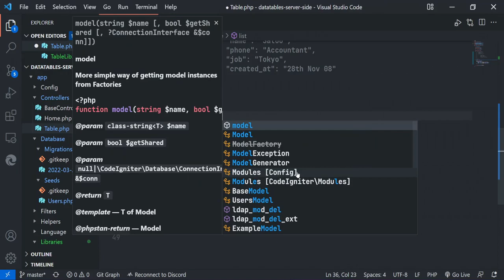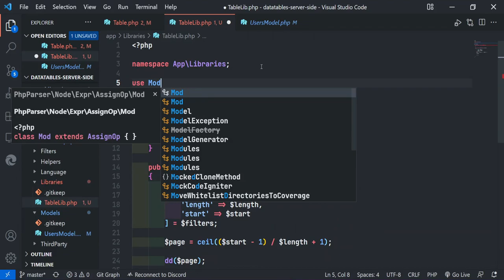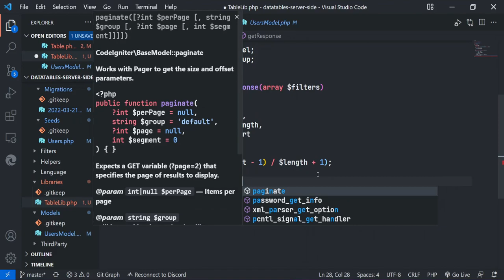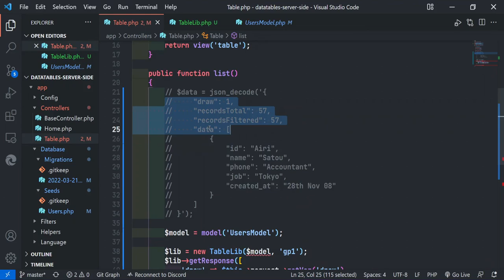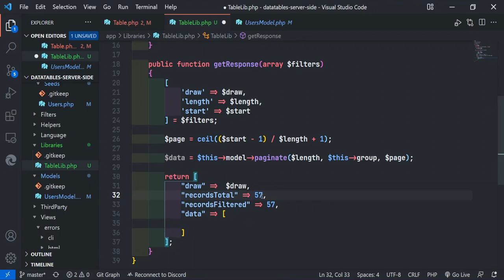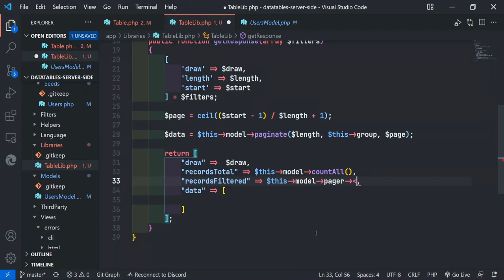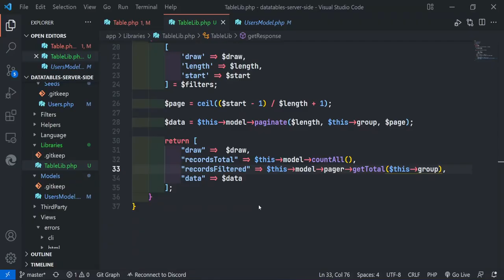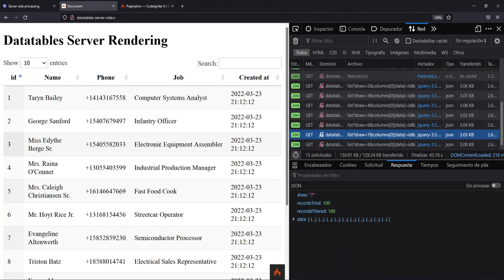5-. Paginación parte 2 - Datatables Server Side Processing + Codeigniter 4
En este video concluimos con el proceso de paginación

Los códigos generados en los video tutoriales se encuentran a la venta, si estas interesado favor de comunicarte por cualquiera de los medios descritos abajo.